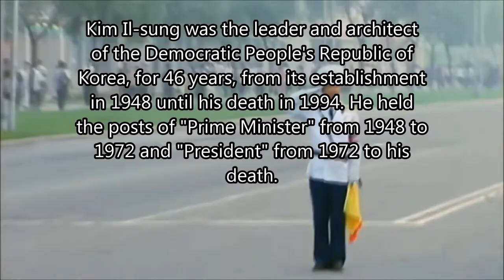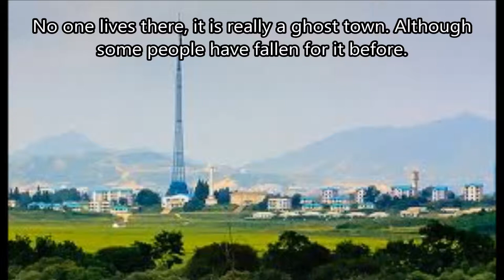10 Interesting Facts About North Korea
Score: Stoyan Ganev - Reality Game